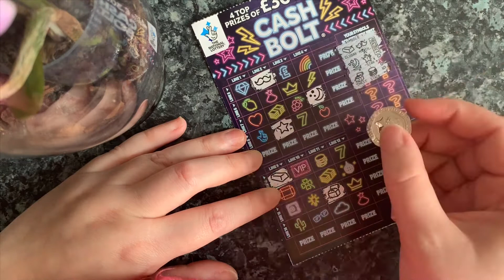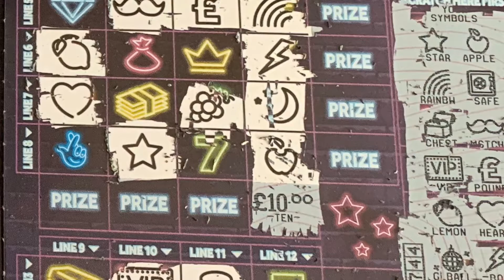Whoop whoop 🥳🥳 UK NL scratch card 💕💕🌈🌈🥳🥳💜💜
Hello everyone 💜

Thanks for stopping by on my channel. 😘

Take care and till next time Love Donna x 💕💕💙